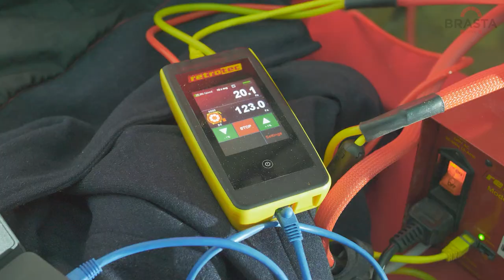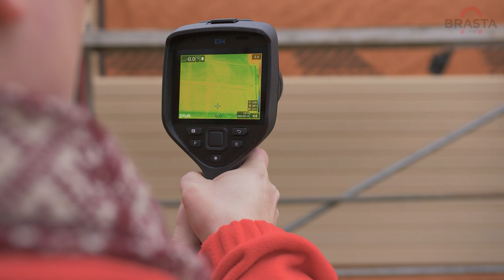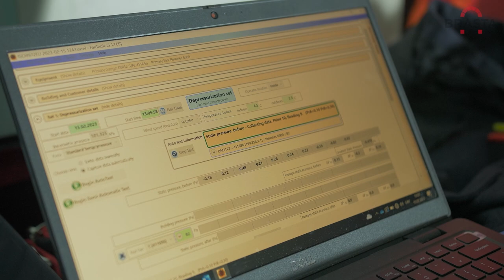BlowDoor test - "BRATSA"